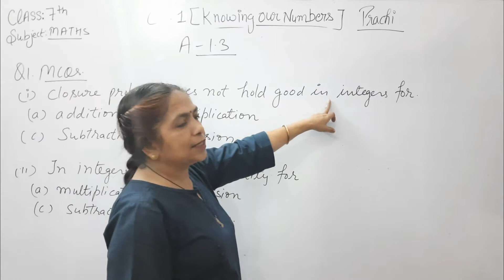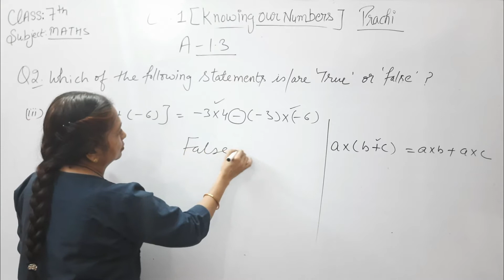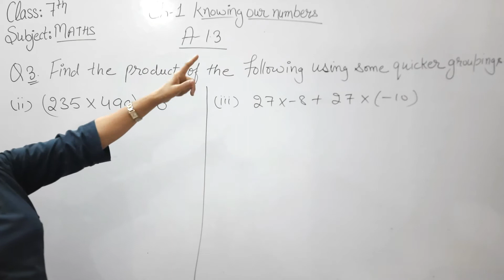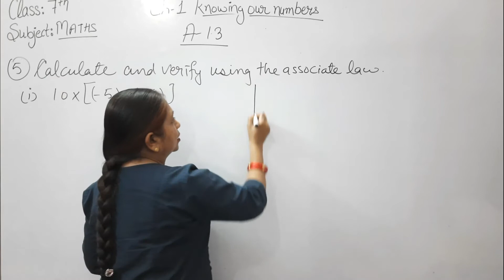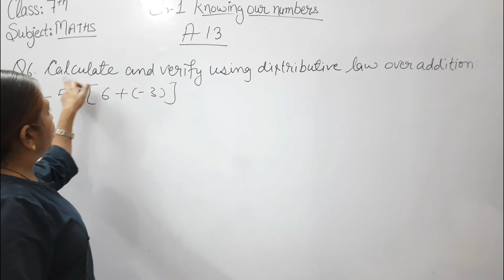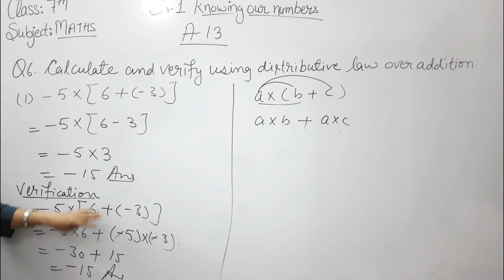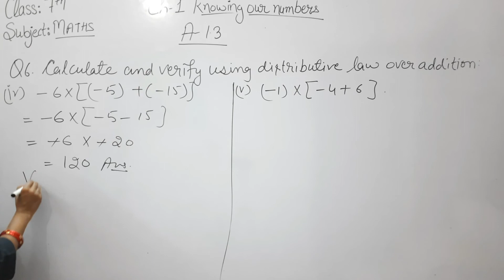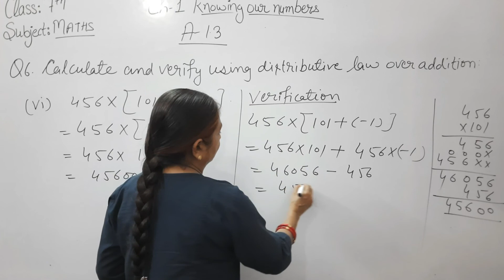Class - 7th (Prachi) || Chapter - 1 Knowing Our Numbers- Integers